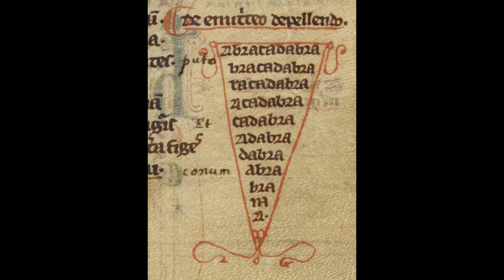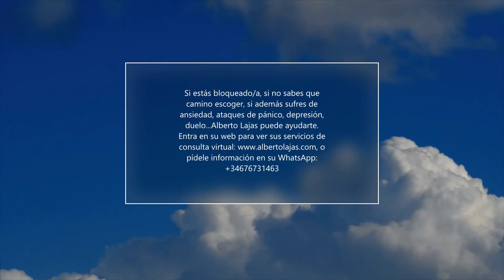¡ MILAGROSA PALABRA MÁGICA !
Esta palabra mágica estuvo oculta muchos años, pero ahora llega a ti para hacer milagros...